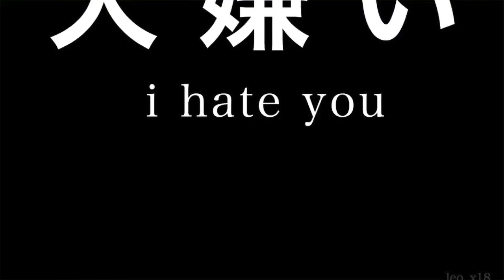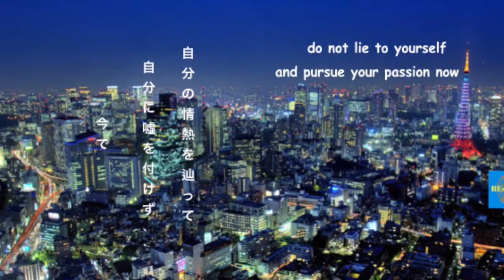言葉の切り離しによって対人恐怖症、内向的Gemini）貴方でも使いこなせる技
ああ言う質問は虐められたの１５年間でずっと自分に問いかけた。特に内向的な双子座(Gemini)の対人恐怖症者としてそ言う質問は毎回、神経制度に突き刺さる包丁のようなも
のだった。
当初、あらゆる言葉は自分の申請に物凄くくっついたせいでその言葉は僕を激怒されたり、傷つけたり、1日すら失わせたりもすることがあった。
様々なアンカーを解除させてり方法に見つかったから、自分は言葉を音としかとらえなくなった。

その方法を気になる？?
エンジョイ！

あらゆる言葉は君をどのくらい傷つけてる？🤔

言葉は口述的なコミュニケーションの一部分で、舌、唇、口、喉の動きでさえれる音に過ぎない。 💯

言葉が存在する前に、人類は絵を書いたり手振り身振り顔の表情などでコミュニケーションをとった。

現代の社会には言葉の大切さは著しく貴重。

その気持ちの違いを気づいてみて：誰かが君に対して「愛してる」を言うとか

同じく大切な人が「大嫌い」を言う時の気持ちの変わり方。

じゃ、こうはどうかな、君の大好きな人が危篤にくれる。そして、担当のお医者さんは「その人は数ヶ月しか生きない」と余命を告げるを想像したら気持ちはどんな風に変わる？

大手企業に何十年間に働いってったのに社長は「お前は首だ」と言ったら、どんな気持ちになるの？

今の説明した様々な場面は非常に極端だけど、でもその実験だけで我らは自分は欲しがれるよりも遥かに「言葉と精子的にくっついてる」と分かった。

確かに、あらゆる言葉は人を殺したりするすらも過言でもない・・・

じゃ、どうやってその人体的や精神的の執着を乗り越えるの？

✔️ 1️⃣人体的や精神的に執着されている言葉を20個リストアップ

👉１ー１００までに評価、一は執着はゼロで１００はマックス。

👉 直感で答えてね、詰り、５秒以内！！！

✔️ 🥈 一番高数字をとってそれで指導的な瞑想でそれを想像してね :

👉君の魂は鷹のように体から空高く飛んでゆくを想像してね

👉 そしてその高さからまっすぐ下に自分の「生涯スケール」に見下ろしている

👉 ああ言う言葉を貰ったの人生の初めての出来事には最初に飛んでてね。その出来事を第三者目線から観察してね。

👉 その過去の自分に奨励の言葉を言ってかげて

👉 その後、その前と同じく空高くに飛んでゆけ、将来の自分の対面へ。その将来の自分を「その過去の出来事から一番学んだのは何」を聞き出してね。

👉それに飛んで、自分の体に戻る。

✔️3️⃣ この知恵の「ゴールデンナゲット」をもって、「その過去の出来事があったからこそ良いことがあったよ」とのポジティーブーの出来事の20個以上を記入してね。

⭕同じエクササイズを一番点数高い言葉から初め全ての言葉とやって切り離してね。